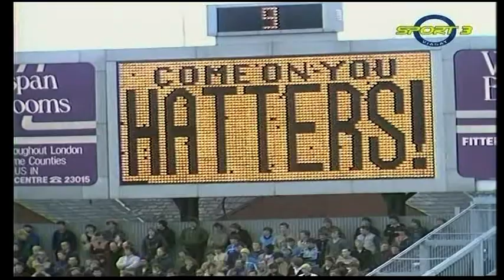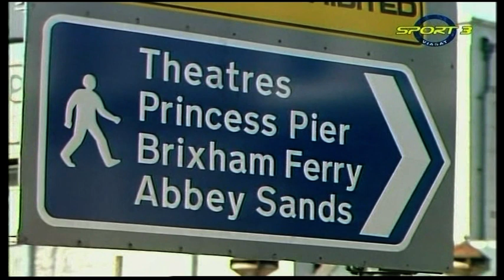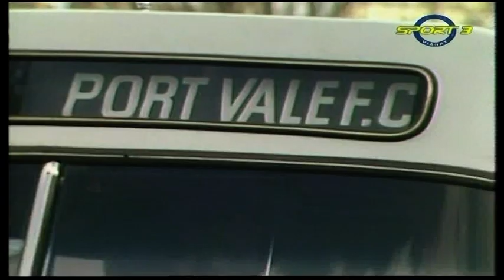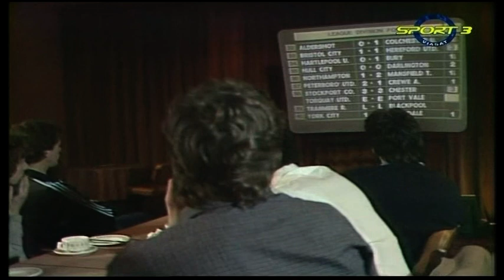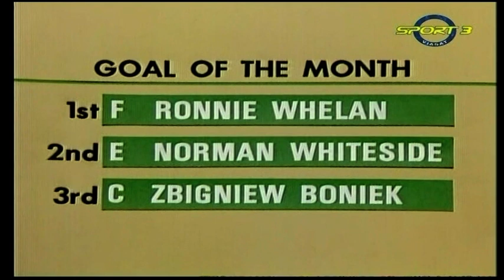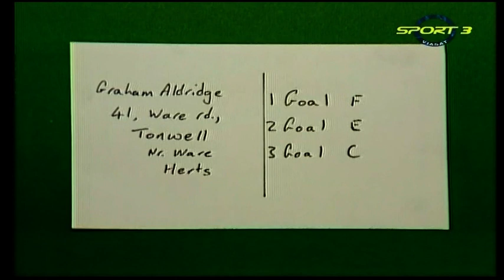1983-04-02 Match of the Day Fulham v Chelsea Luton Town v Norwich City Torquay United v Port Vale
Match of the Day Episode